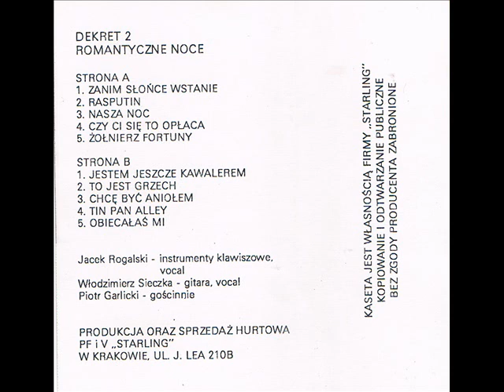Dekret - Czy ci Się To Opłaca [Dekret 2 - Romantyczne noce (Alew) (Starling)] (Disco-Polo)